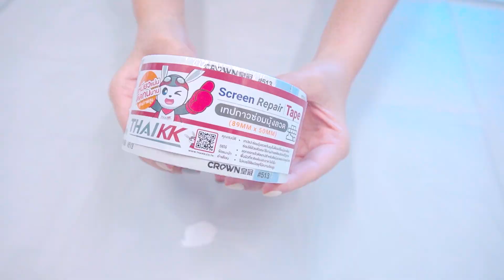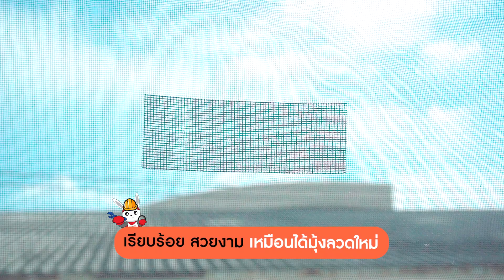K-kool | ไม่ต้องซื้อมุ้งลวดใหม่ แค่ใช้เทปซ่อมมุ้งลวดก็เอาอยู่!!!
[K-KOOL]ไม่ต้องซื้อมุ้งลวดใหม่ แค่ใช้เทปซ่อมมุ้งลวดก็เอาอยู่!!! พร้อมแนะนำเทคนิคการติดเทปให้ "เหนียวแน่น ติดทน" ดูได้เลยที่คลิปนี้